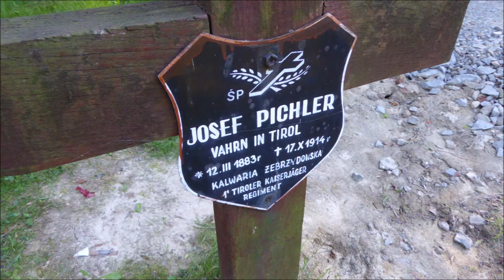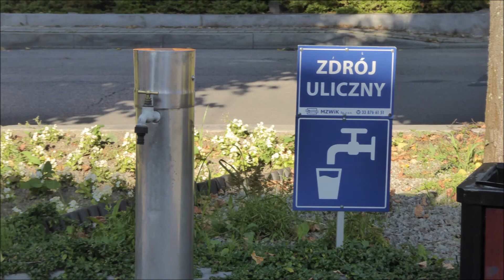Kalwaria Zebrzydowska w obiektywie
Czego nie zobaczy oko ,zobaczy obiektyw kamery , warto spojrzeć na Kalwarię i okolice z wysokości lasów i wzgórz. natura kalwariazebrzydowska bornesulinowo turystyka religia zwiedzanie wycieczki @fotograf.historii